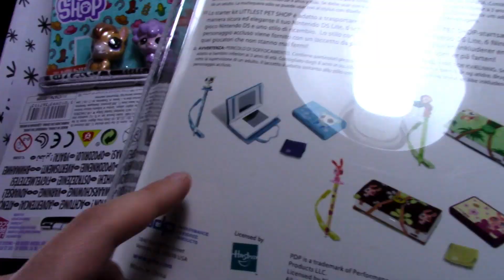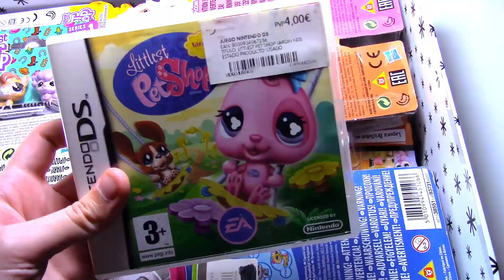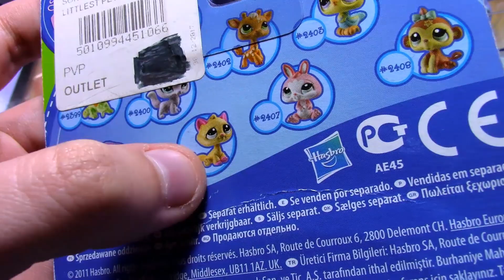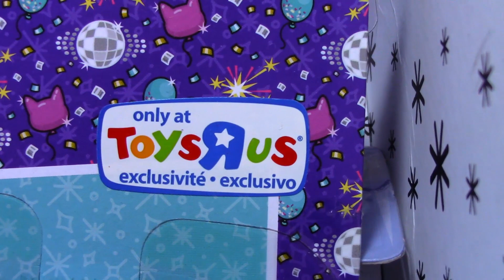Va arat LPS Noi!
Name: Balan Raluca Ioana
Adress: Oficiul Postal No. 1
Judetul Iasi, Localitatea Iasi
Romania